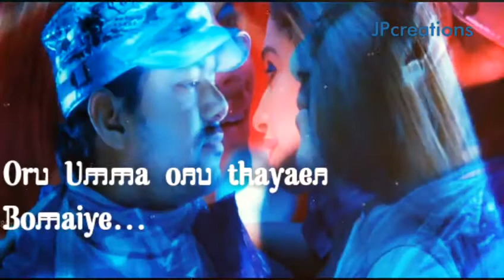Thanjavoor jillakari status